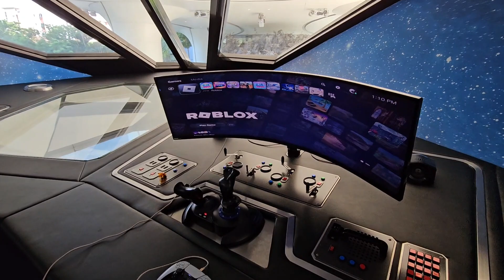เนวาเที่ยว Grand centre point space pattaya 4Y3M